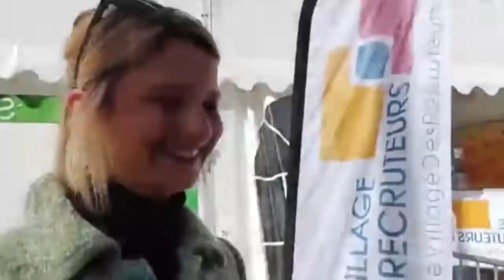VILLE DE DIJON - Le Village des Recruteurs de Dijon 2021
Rencontre avec Océane CHARRET-GODARD, Conseillère Municipale Ville de Dijon, Conseillère déléguée à l’emploi Dijon Métropole.

Le VDRDijon 2021 a eu lieu le 30 septembre 2021 sur la place de la République. Plus de 2000 offres d'emploi et de formation étaient proposées par plus de 60 recruteurs.

Le VDRDijon 2021 est un évènement recrutement de type Job dating organisé à Dijon par Aglaé Events, l’agence événementielle spécialiste du recrutement de l’Emploi et la Formation en étroite collaboration avec la ville de Dijon et Dijon Métropole.

Retrouvez toutes les informations, les annonces d’emploi ou de formation